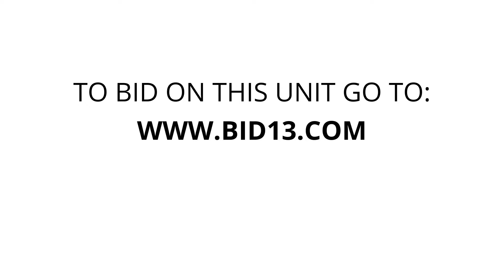U-Store Walled Lake - Unit L1062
duffle-bag, tote, scooter, umbrella